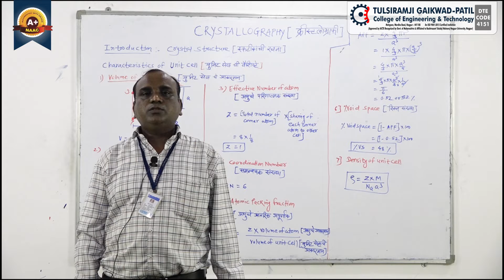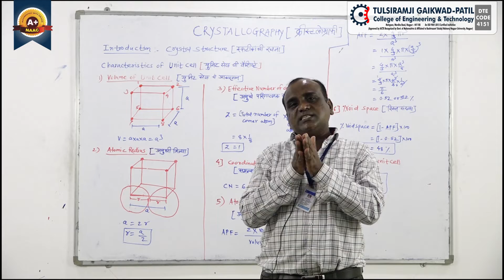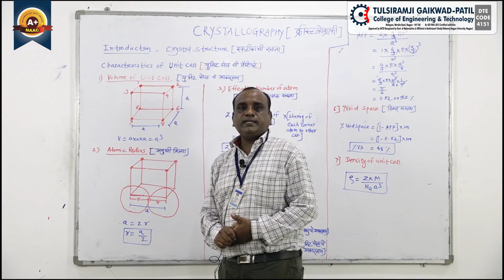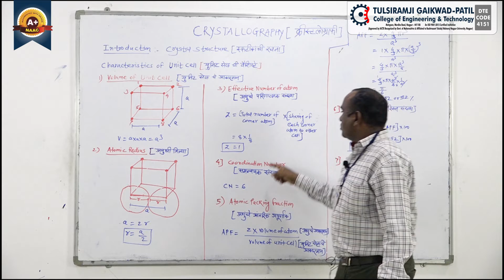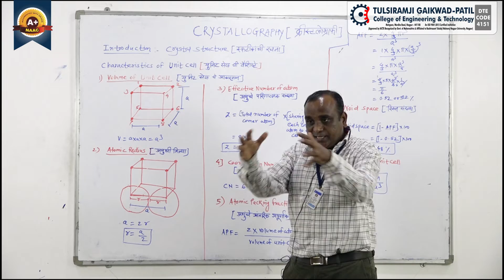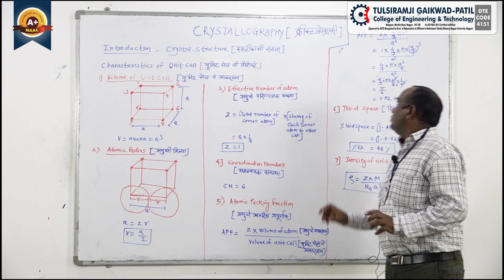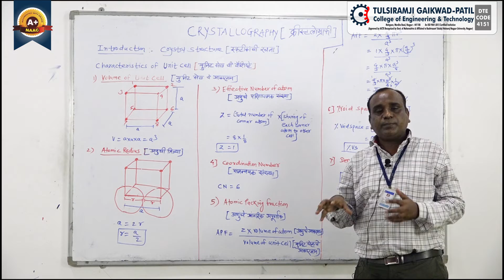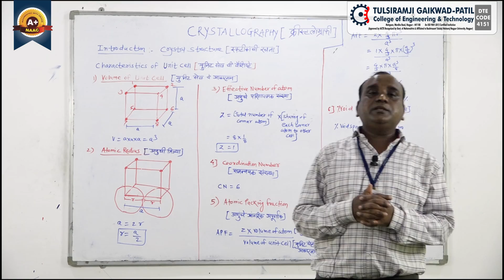युनिट: क्रिस्टलोलग्राफी, विषय: क्रिस्टल रचना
सहाय्यक प्राध्यापक : राहुल इंगळे